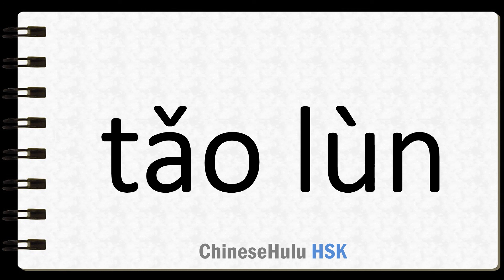How to Say discussion in HSK Chinese